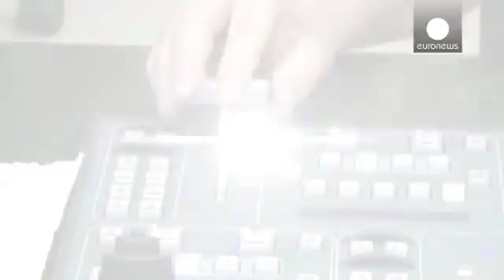Les médias hongrois en guerre contre une super tax